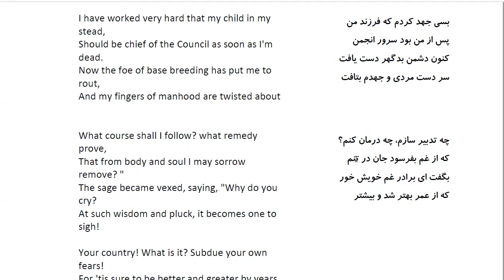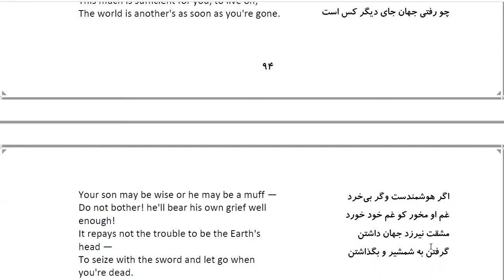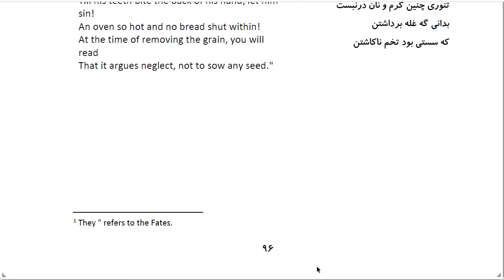Bustan: In Farsi with English Translation-Part 19: حکایت ملک روم با دانشمند